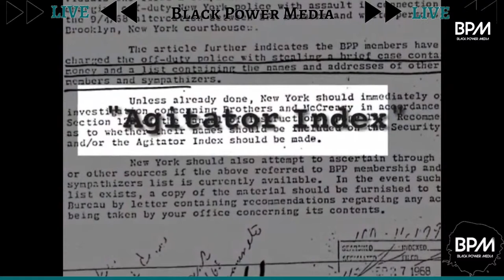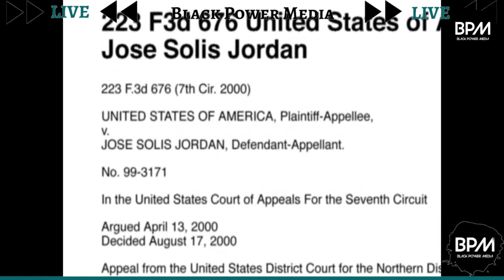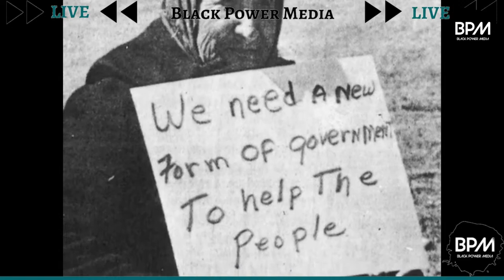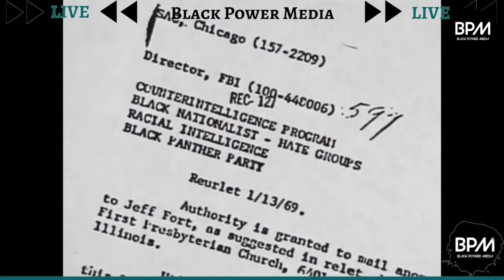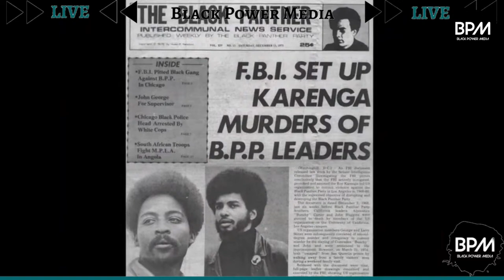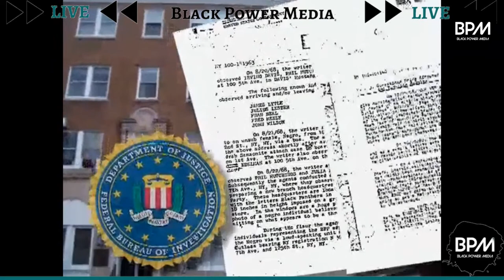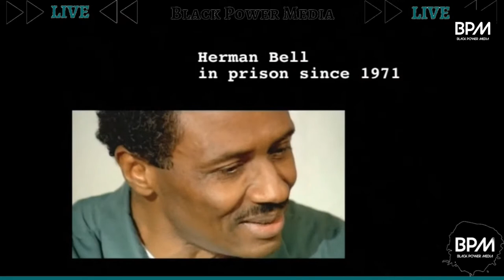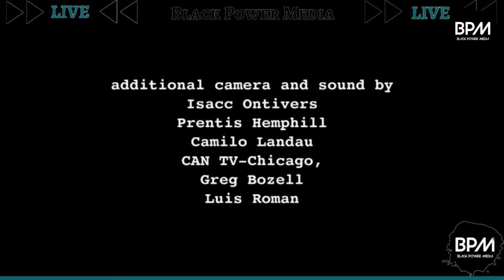FREEDOM FIGHTERS FILM FESTIVAL (UMOJA)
FREEDOM FIGHTERS FILM FESTIVAL
KWANZAA 2022
DEC. 26. UNITY / UMOJA
BIRMINGHAM, AL 12:30pmCST/1:30pmEST

In-Person: Crescent Cultural Center, 21121 Tuscaloosa Ave.
ENVIRONMENTAL JUSTICE | POLITICAL PRISONERS

Malcom X Speaks to Young People
Clips of Ms. Ella Baker, Fannie Lou Hamer, Imam Jamil f/k/a H. Rap Brown: Journey to White Hall

Panel Includes Panic • Transform Alabama • Crescent Cultural Center •
Imam Jamil Action network